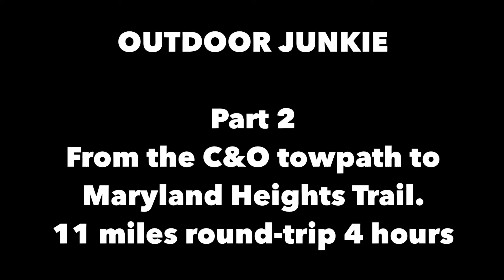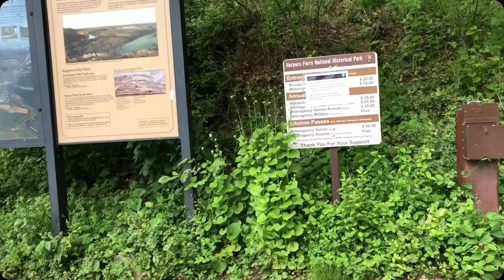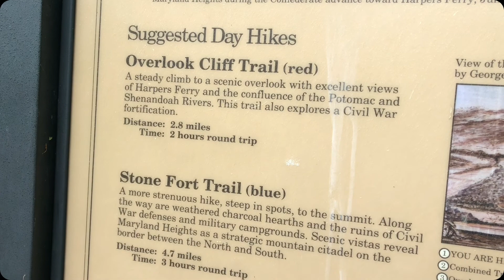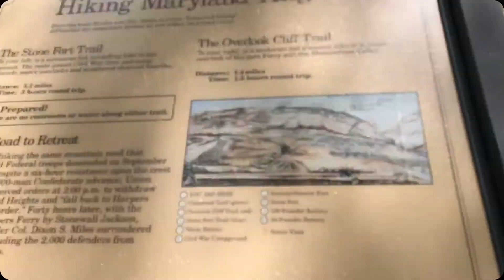day hike to Maryland Heights trail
What a long trail with covid -19 rules in affect we want to packing to park further away from the trail than expected. My family and I had a great day out on the trail join us to see how you can take your family to the top of Maryland Heights.